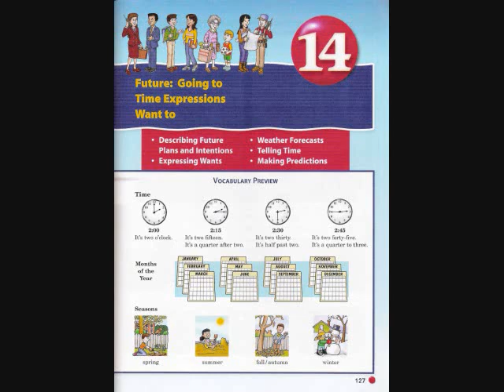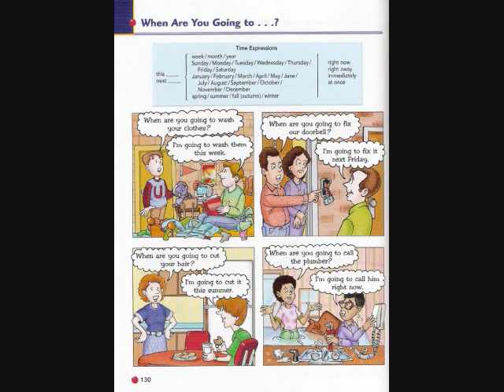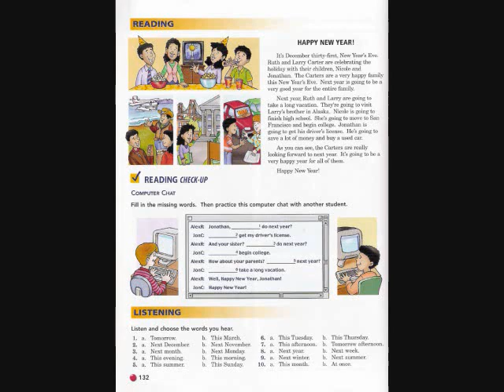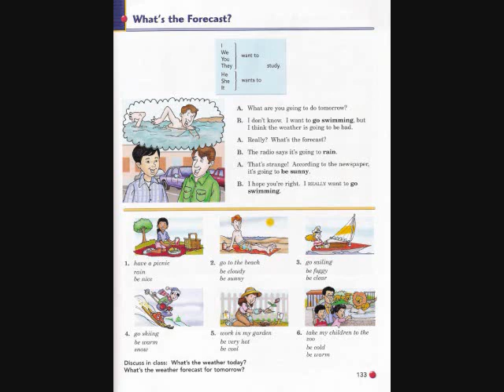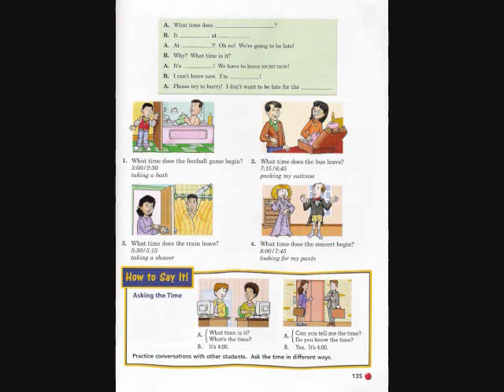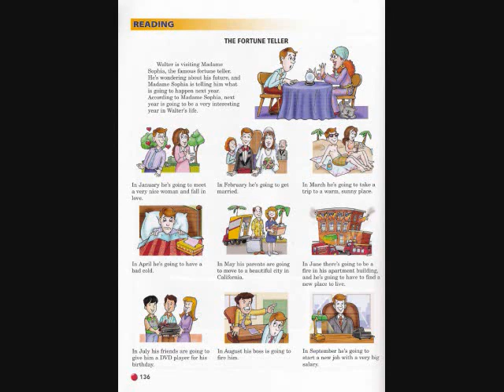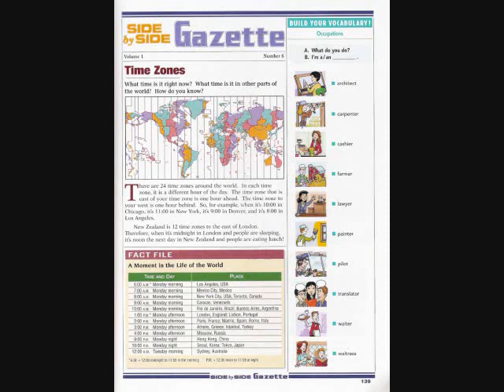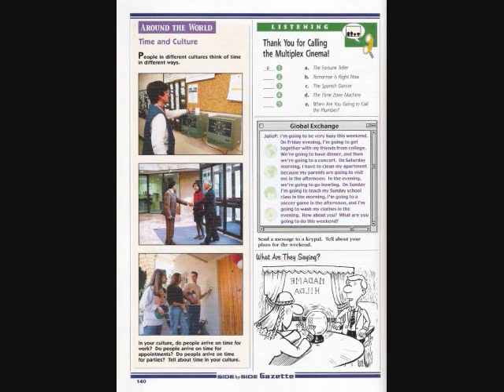SBS 1 Unit 14